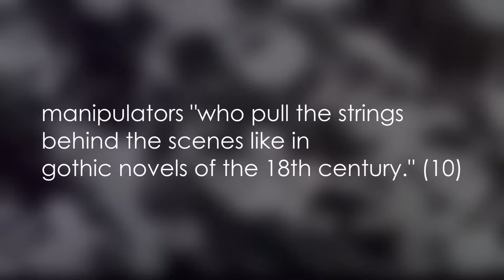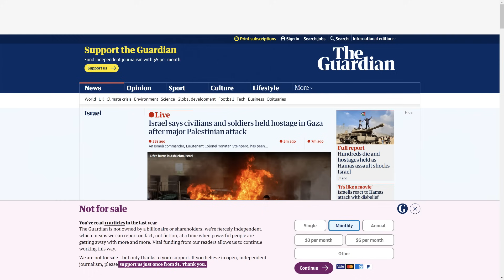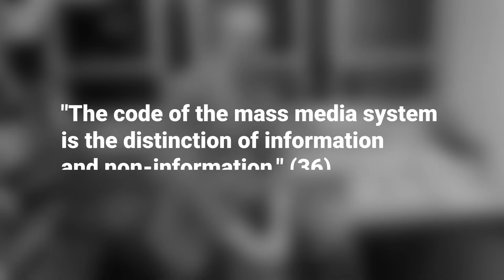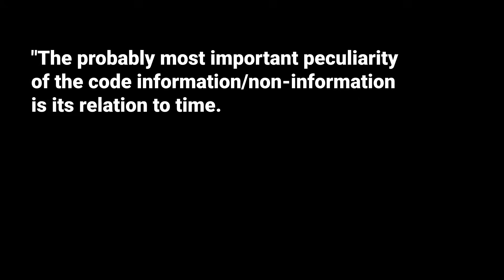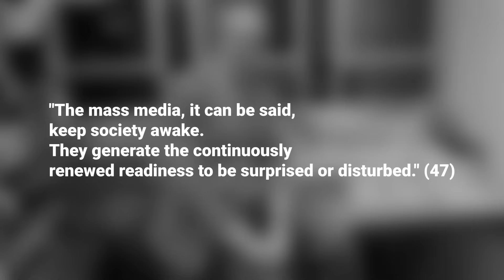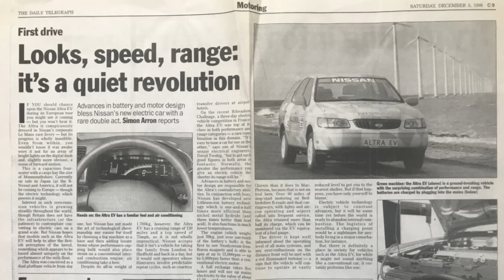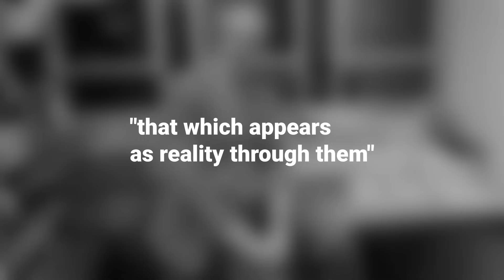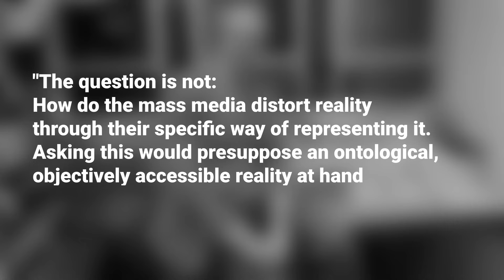Niklas Luhmann: Function, Code, and Ontology of the Media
Media and philosophy, part 9. It might be a bit complicated.

Source:
German version, the page number in the video correspond to this version of the book

Hans-Georg Moeller is a professor at the Philosophy and Religious Studies Department at the University of Macau, author of "The Radical Luhmann" and "Luhmann Explained: From Souls to Systems"

Thanks to Nemo Li for helping with the Chinese subtitles!